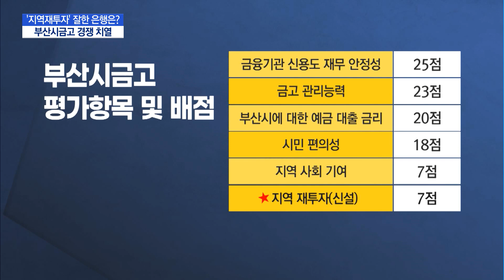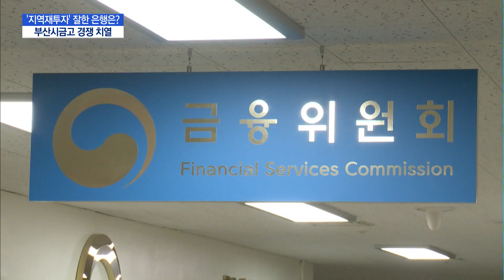은행 '지역재투자' 첫 성적표…14조 부산시금고 유치전 '후끈' / 머니투데이방송 (뉴스)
08/13 MTN 핫라인 5

지역 경제활성화와 지역 환원에 적극적인 은행을 가리는 첫 정식 평가 결과가 발표됐습니다. 상위 등급을 받은 은행들은 지방자치단체 금고은행 선정 과정에서 가점을 부여받게 되는데요. 당장 하반기 14조원 규모의 부산시 곳간을 책임질 금고 유치전을 앞두고 있어 경쟁이 한층 더 치열해질 전망입니다. 김이슬 기자입니다.